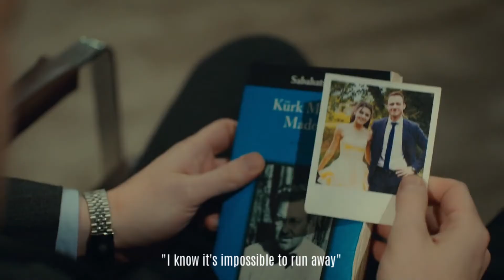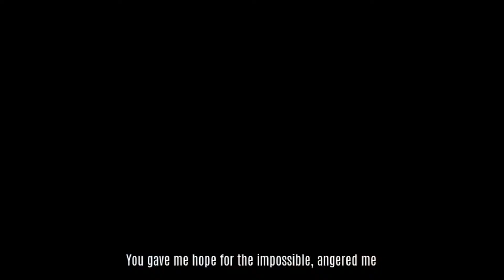Sen Cal Kapimi Eda Falling In Love Soundtrack Ekin Bahar Çolak İmkansız Serkan Eda Love Story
Hope you all like the official soundtrack Ekin Bahar Çolak İmkansız from the pottery scene. My apologies to my Turkish speaking friends if there are any lyric translation fails, but I did my best.

Song - İmkansız
Artist - Ekin Bahar Çolak